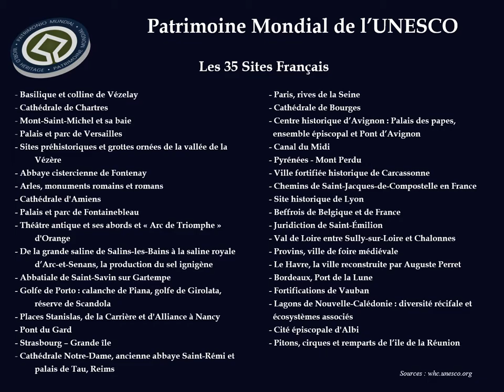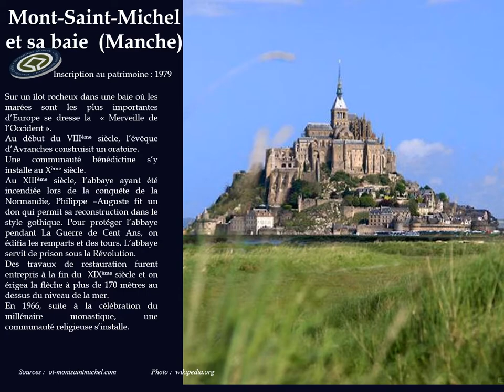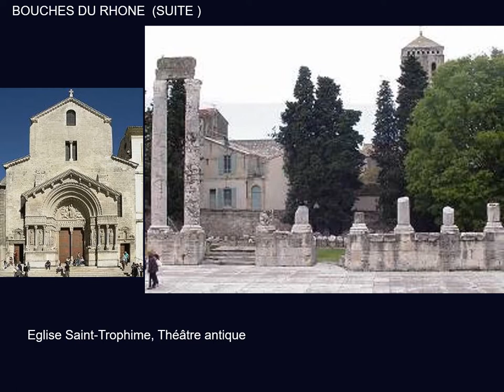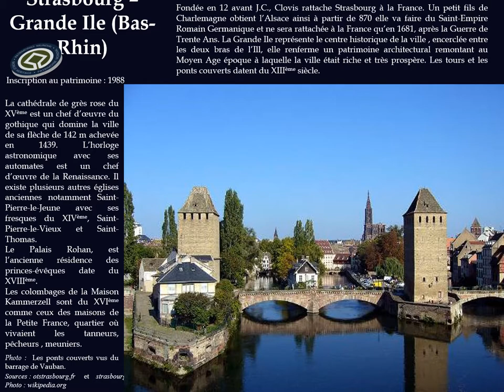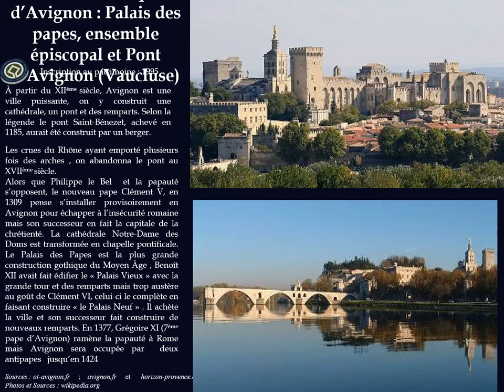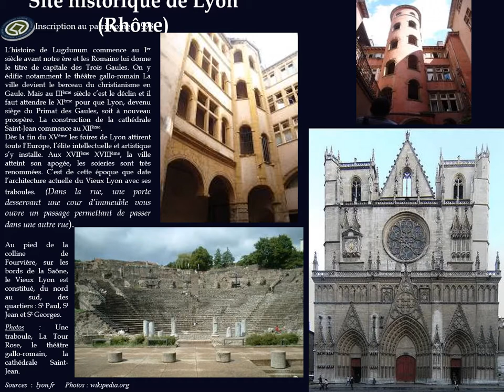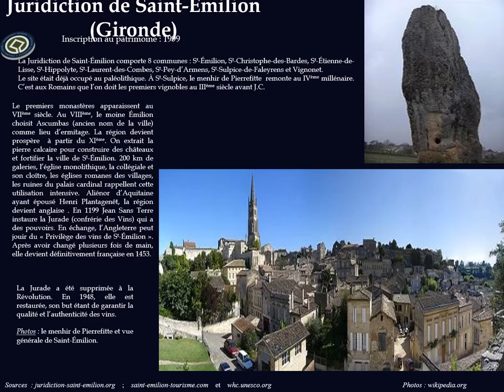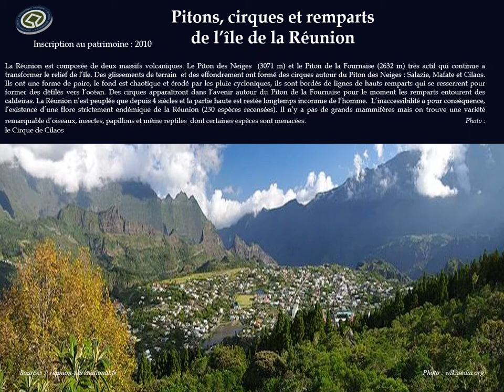SITES FRANCAIS DU PATRIMOINE